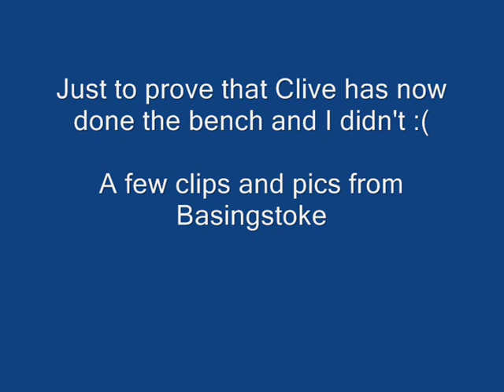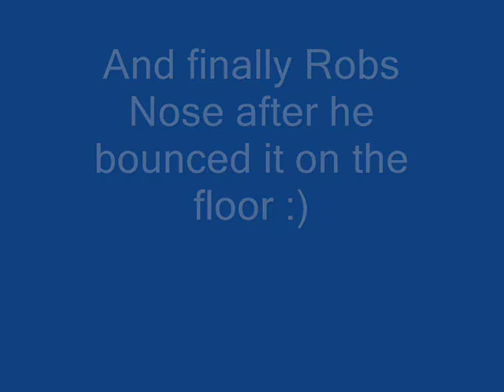Basingstoke Bench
As always Basingstoke meets are all fun